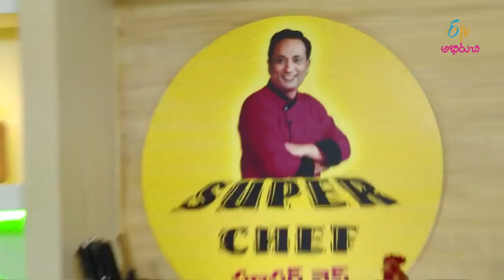Methi Panner Matar Malai | Super Chef | 13th December 2018 | Full Episode | ETV Abhiruchi